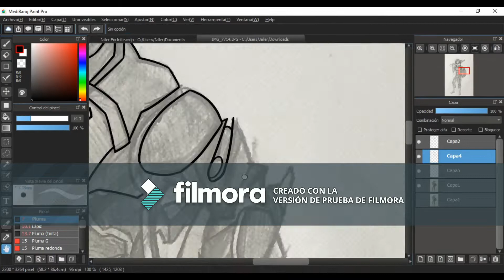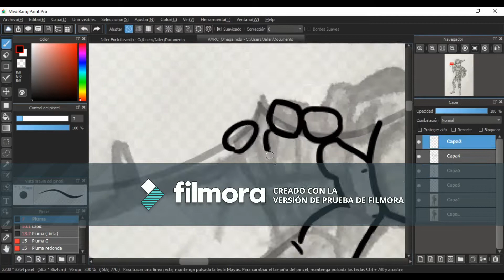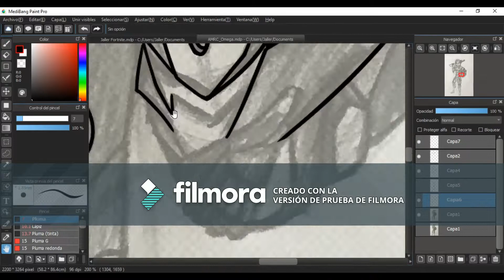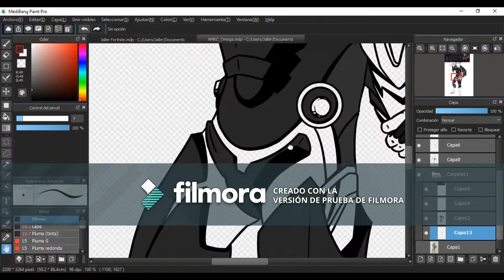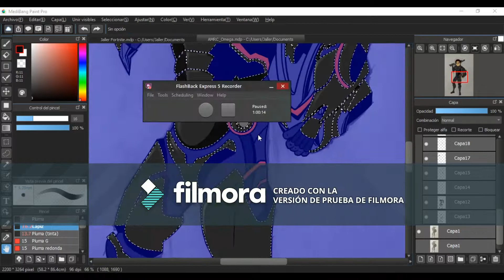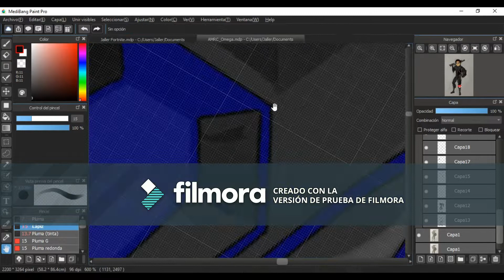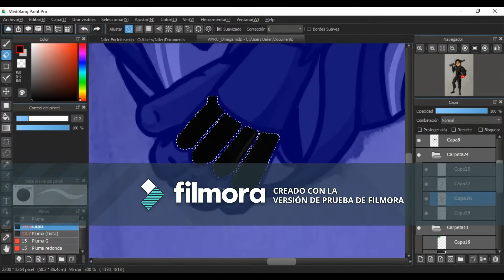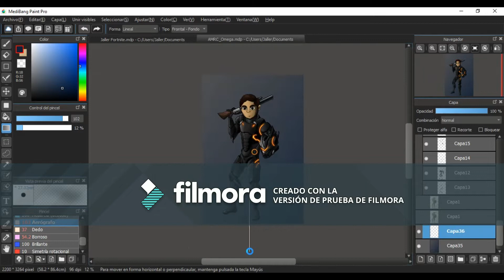Fortnite Omega SpeedArt :Test: -(READ DESC.)-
[Before anything else, I must clarify this is a test upload, I may re upload it in the future if I require to do so.]

Now that that's out the way, this is my first ever SpeedArt I upload to theplatform, I decided to show the world what I do during my free time and decided by doing a drawing of the now popular game called Fortnite!

Drawing the omega Skin fromthe game, which also was a request I got from one of my friends, I hope you guys like the video.

Mail:
Jaller#2779

Created using Filmora